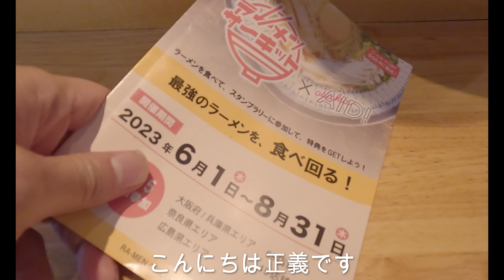【広島ラーメン】行列の意味がわかった ラーメンサーキットでPENGUIN行って来ました。